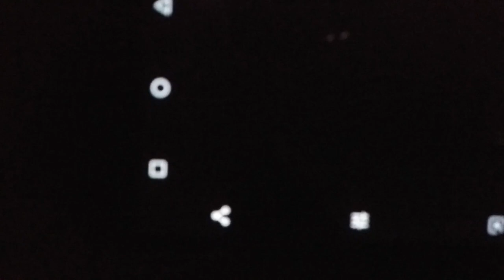Prospect Hill Part 2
This cemetery has something that we didn't discover last time.